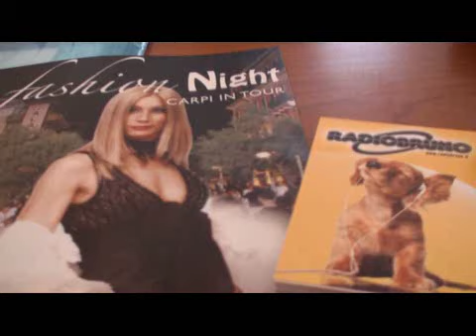Moda: Carpi sfila a Riccione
Carpi sbarca a Riccione con 'Beautiful Fashion night', il primo maggio in p.le Ceccarini ci sarà la presentazione delle mode e delle tendenze della prossima stagione estiva. L'Emilia Romagna esce come ' sistema': il turismo della costa' e il 'turismo operoso' si incontreranno a Riccione. Nella serata di spettacolo e moda presentata dalla strana Coppia di radio Bruno, sfileranno le collezioni di 10 stilisti del 'Campus della moda' di carpi. Prossimo appuntamento il 24 luglio in Versilia.